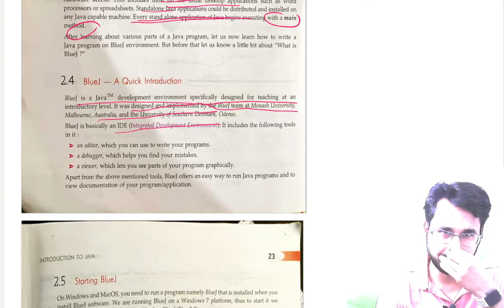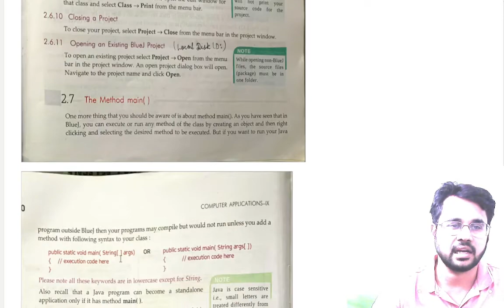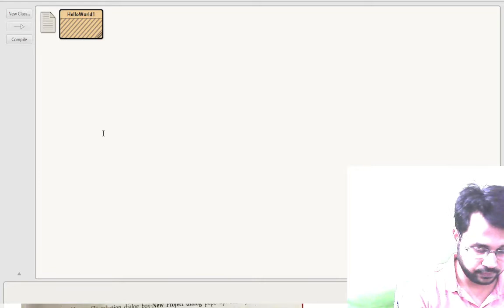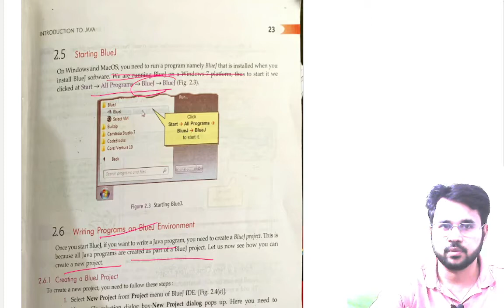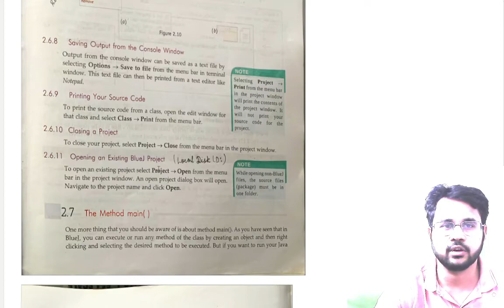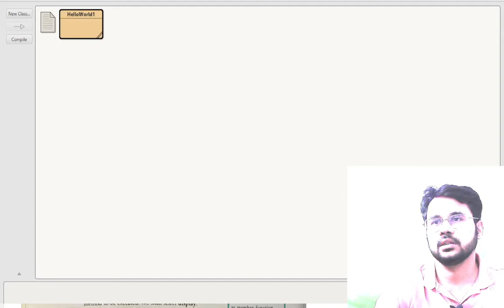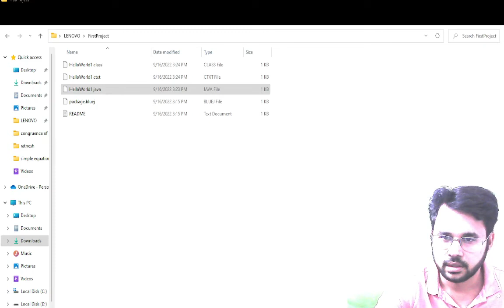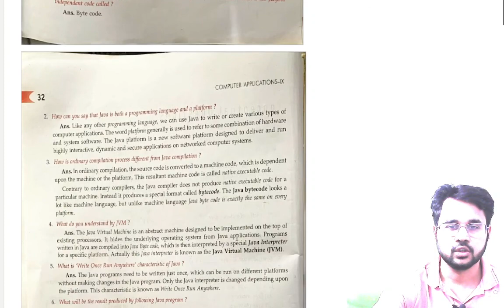Chapter 2 - Java Introduction - Lec 2